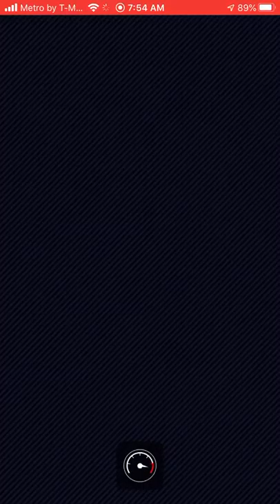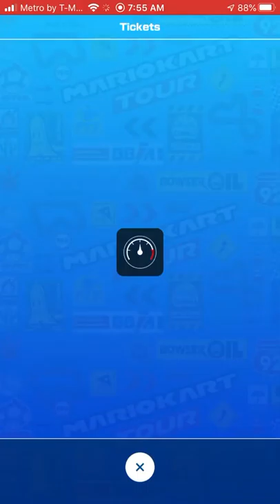Mario Kart Tour Mario Bros. Tour Dry Bowser Cup Episode 296